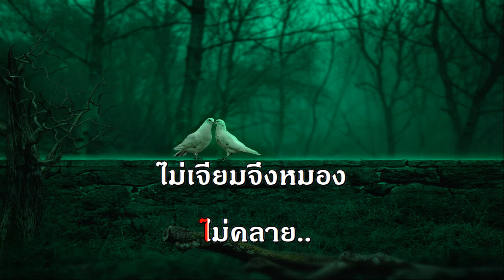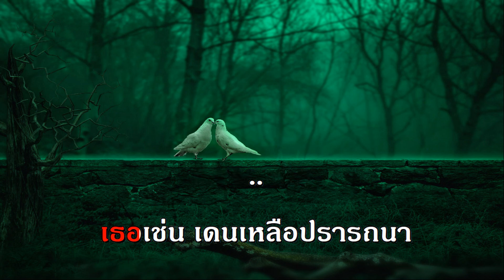เผลอใจ สุเทพ วงศ์กำแหง เพลงลูกกรุง คาราโอเกะ รวมเพลง ฟังเพลง รัก เพราะ เก่า ใหม่ ฮิต คอร์ด ออนไลน์